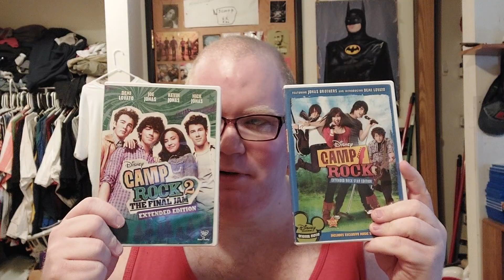Camp Rock Review (SPOILERS)